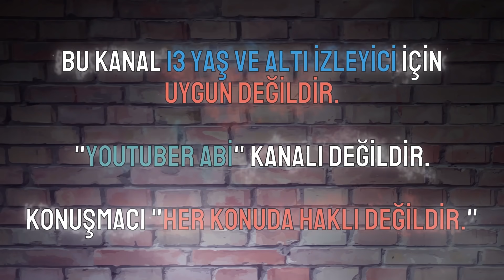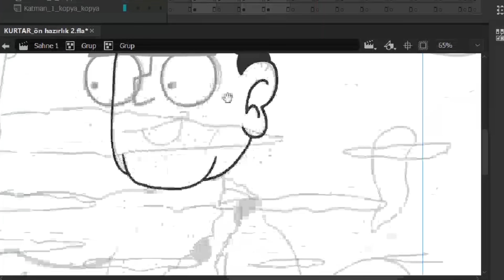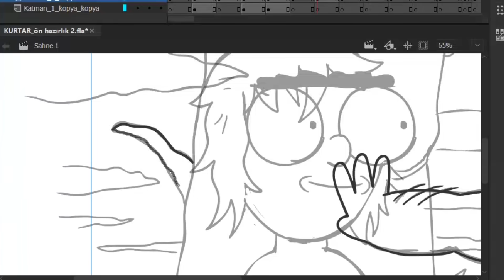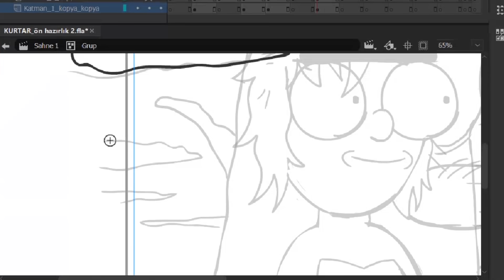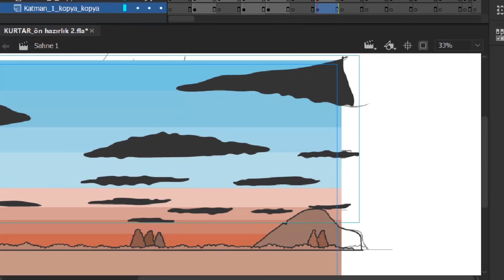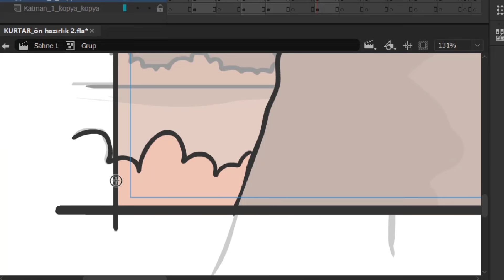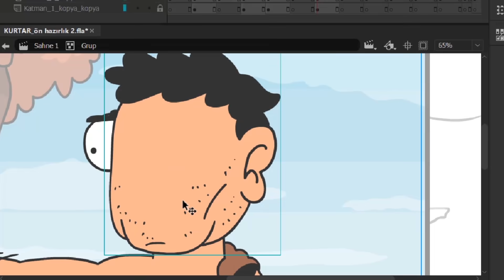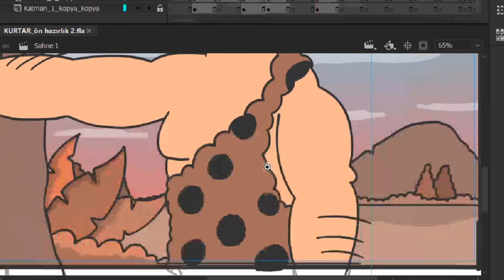Konfor Alanından Çıkamamak | PODCAST